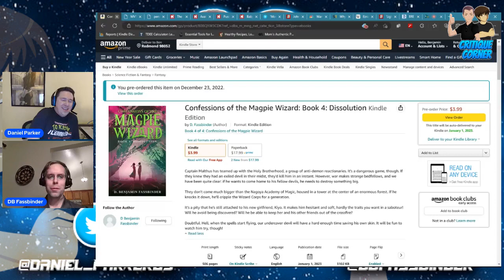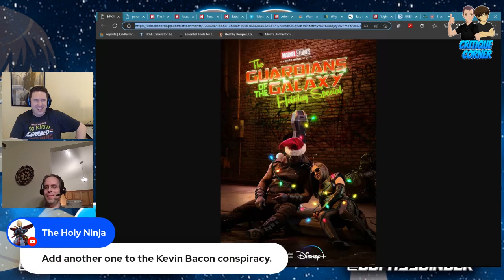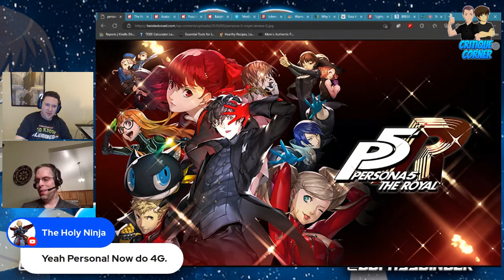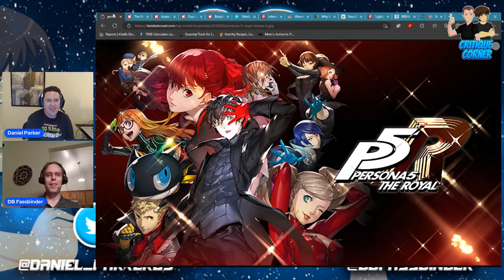Critique Corner: Guardians Holiday Special and Persona 5 Royal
For their weekly Thing of the Week, Daniel reviews the Guardians of the Galaxy Holiday Special and DB does a deeper dive of Persona 5 Royal.

CONFESSIONS OF THE MAGPIE WIZARD 4: